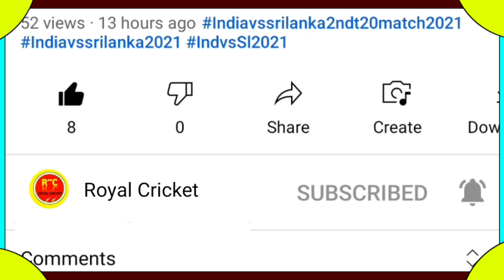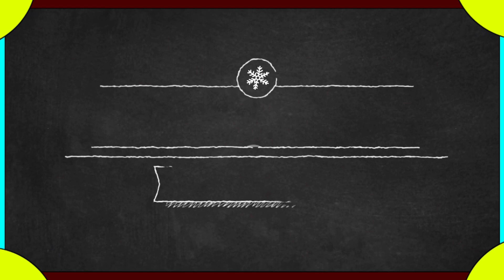IPL Points Table 2022 - After Pbks Vs Gt Match || Liam Livingston 117 Meter Six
Liam Livingston 117 Meter Six